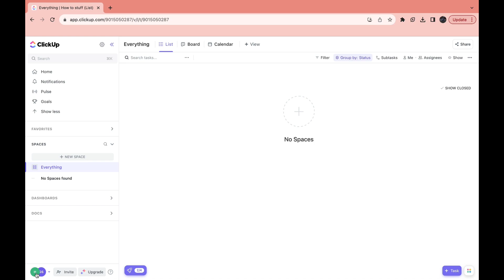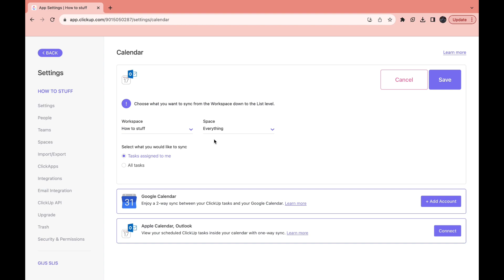How to Sync Outlook Calendar with ClickUp - Full Guide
Contents:
- clickup with microsoft outlook calendar
- integrate clickup with microsoft outlook calendar
- how to sync outlook calendar with clickup